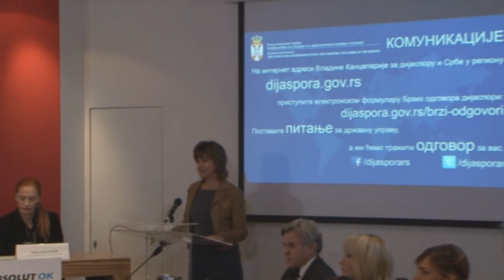Славка Драшковић на конференцији медија дијаспоре